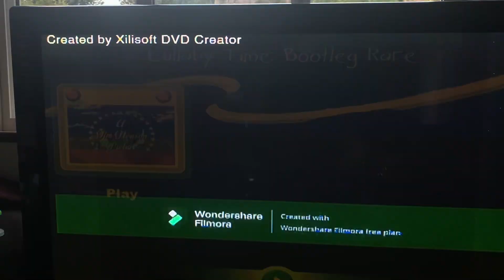Opening to Lullaby Time: Bootleg Rare 2012 DVD